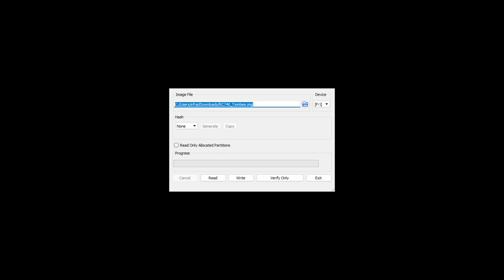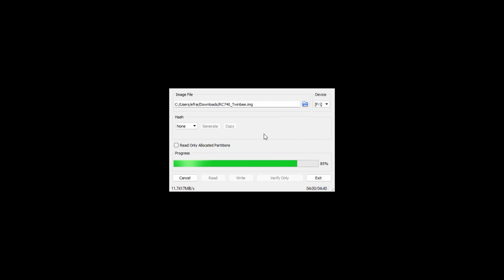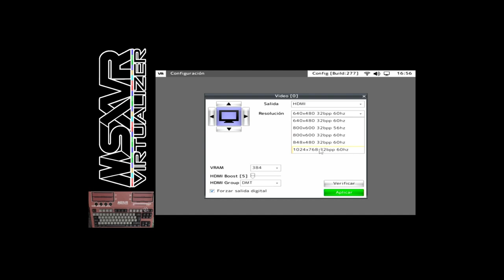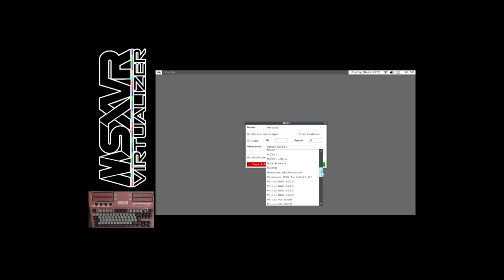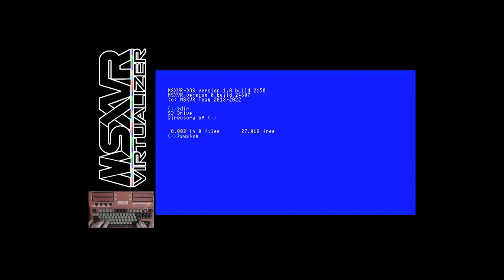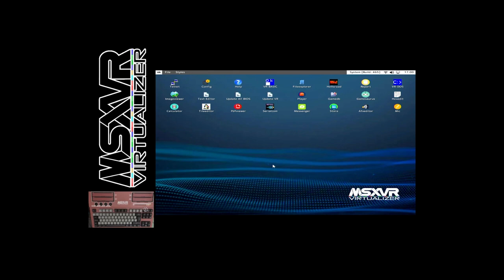MSXVR :: 📗 Tutorial Instalación + Arranque del sistema 📗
Tutorial de la mano de Efraím Sánchez-Gil, en el que nos comenta como actualizar el sistema desde una SD, que pasos tomar y tener en cuenta para configurar lo necesario e inicializar satisfactoriamente tu MSXVR.